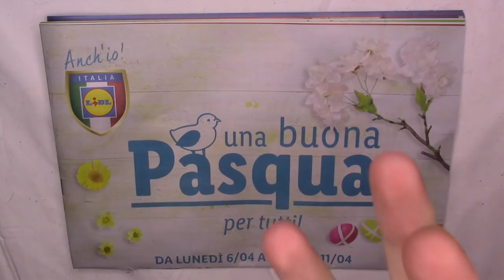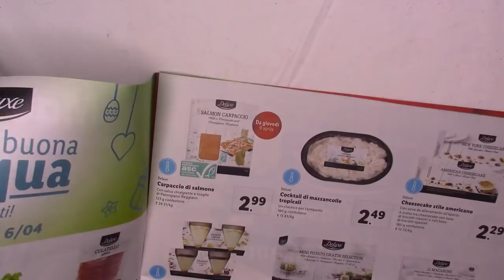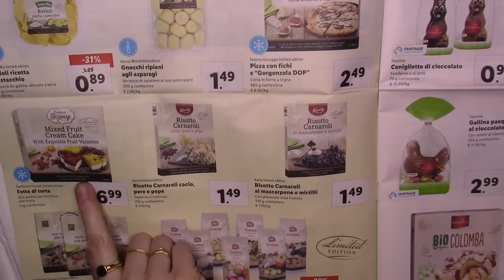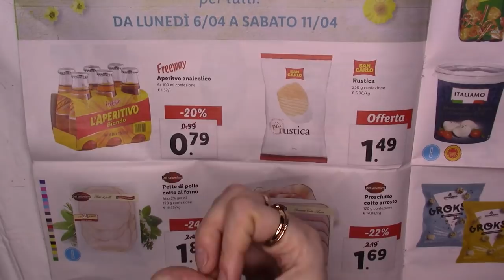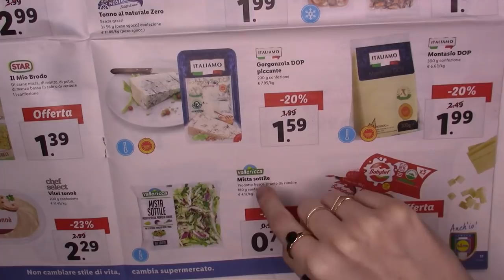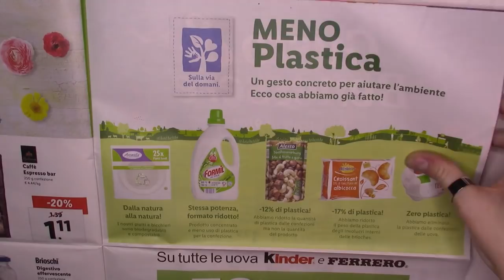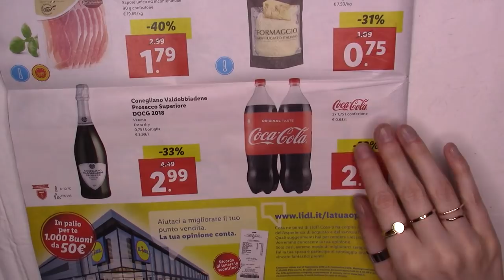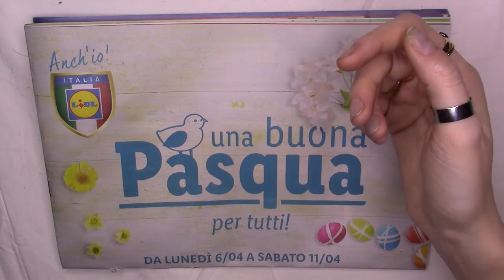CATALOGO LIDL DAL 6 AL 11 APRILE 2020 ASMR